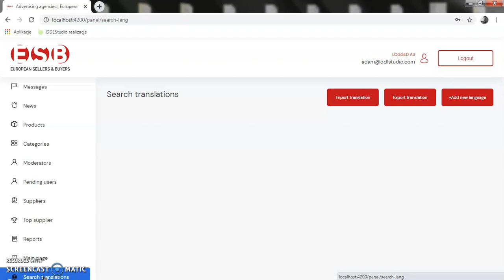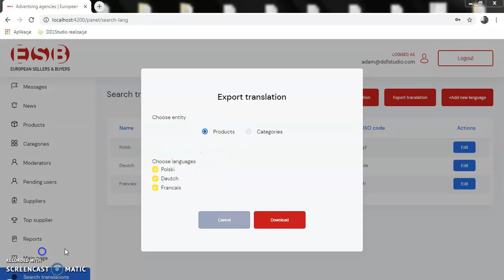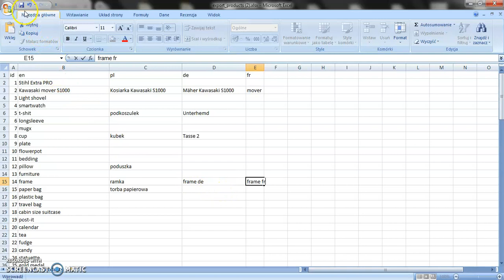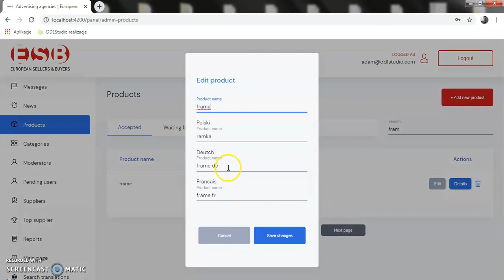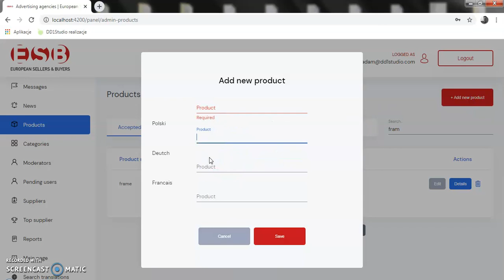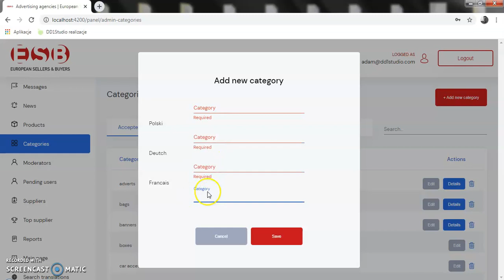Zaawansowane programowanie - esbook.eu